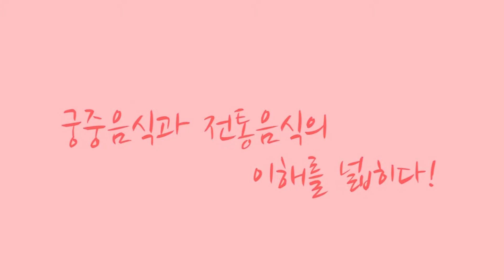[올해의 여성문화인상] 궁중음식연구원 한복려; 2015 올해의 여성문화인상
‘2015 올해의 여성문화인상’ 시상식이 7일 오후 3시 한국프레스센터 국제회의장에서 열렸다. 여성·문화네트워크 주최, 여성신문 주관, 문화체육관광부 후원으로 열리는 ‘올해의 여성문화인상’ 시상식은 2008년 제정 이후 매년 다양한 분야에서 활약하는 여성 문화인을 지원하고 격려해 문화예술계의 주목을 받아왔다.

문화체육관광부장관 표창을 받는 올해의 여성문화인상은 한복려 궁중음식연구원 원장이 수상했다. 한 원장은 중요무형문화재 제38호 ‘조선왕조 궁중음식’ 기능 보유자로 한국의 전통 음식문화를 세계적 문화유산이자 중요한 한국 콘텐츠로 발굴, 보존하는데 앞장서고 있다.

한 원장은 “궁궐에서 음식문화와 다른 문화를 어떻게 연결할 수 있을까 늘 연구하면서 제가 할 일을 찾고 그것을 보여준데 높은 점수를 주신 것 같다”며 “이 상을 받으니 어머니인 황혜성 선생님이 떠오른다. 제 개인보다 우리 집안의 영광이자 요리를 연구하는 여성들의 영광이다. 앞으로 여성들이 많이 나서서 음식문화를 주도해 달라는 뜻으로 받겠다”고 수상 소감을 밝혔다.